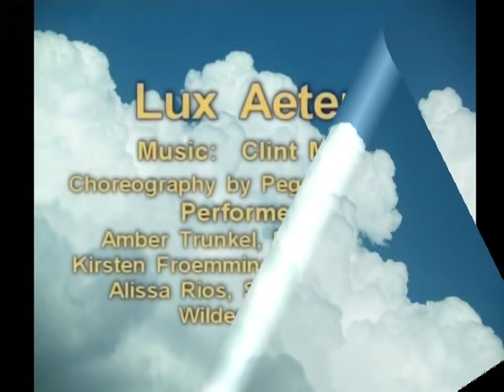Lux Aeterna - Modern Ballet Choreographed by Peggy Willis-Aarnio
Lux Aeterna Modern Ballet choreographed by Prof. Peggy Willis-Aarnio for her beginning ballet students at her Willis Conservatory of Classical Ballet, Panama City Beach, FL.  The Willis Conservatory of Classical Ballet offers ballet lessons from Pre-ballet (ages 3-9.5) to Academic Ballet (Professional Program and Non-Professional Program) 9.5 to Adult, and has an active Adult Ballet Program.